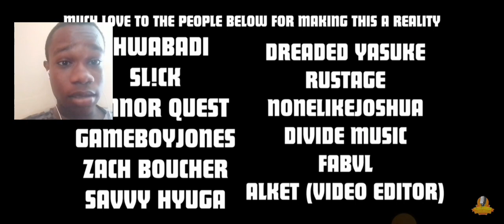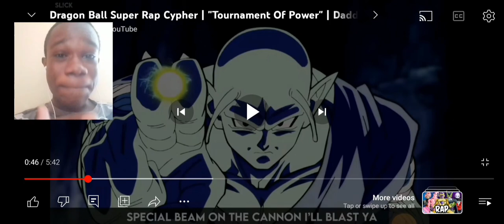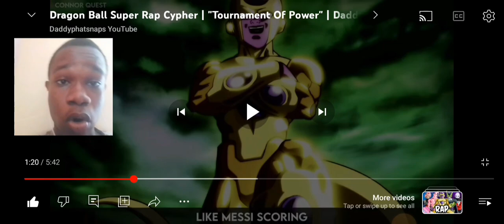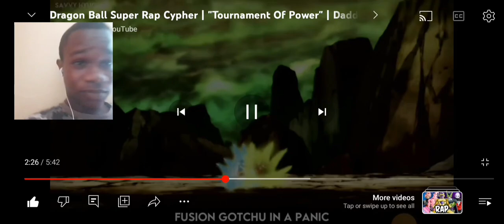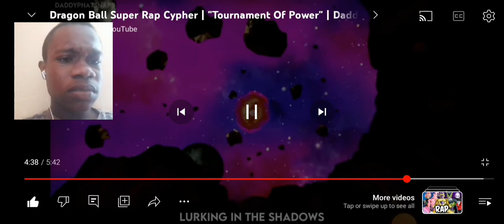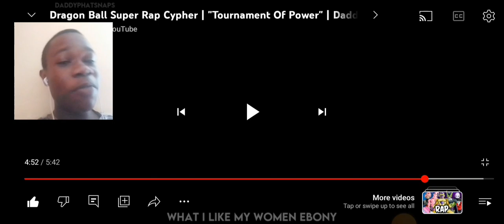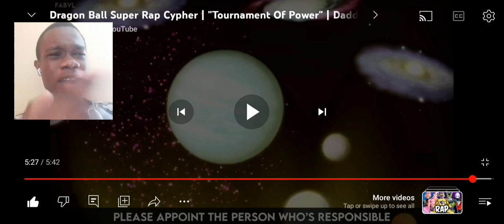Dragon Ball Super Rap Cypher | "Tournament Of Power" |Daddyphatsnaps ft Rustage, Fabvl, NLJ Reaction